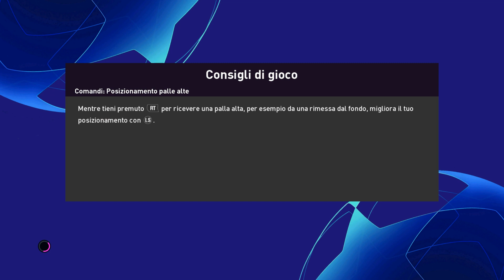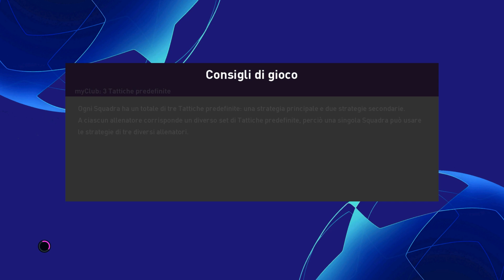PES 2020 - LEGENDS UEFA CHAMPIONS LEAGUE IMPOSSIBILE - RUUD + ROMARIO - GIRONI